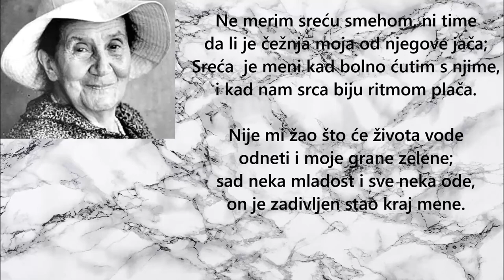Desanka Maksimović - Sreća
Читам стихови од една од најдобрите српски поетеси.
Песната „Среќа“ од Десанка Максимовиќ.